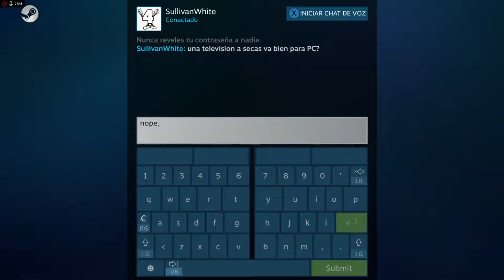[ROCKET LEAGUE] Ranked 3v3: Acordándonos de los que no están...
Seguimos intentando llegar a All-Star en 3v3 por equipo. Poquito a poco pero sin pausa!